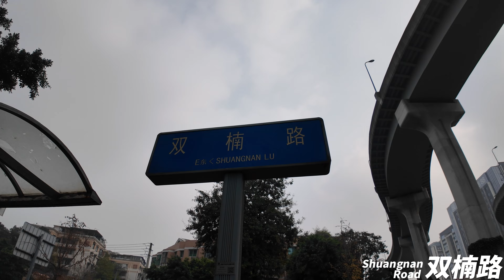Today I walked from Shuangnan Living Area to Huanhuaxi Park.漫走成都！12月9日，今天在从双楠生活区漫走到浣花溪公园。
Today I walked from Shuangnan Living Area to Huanhuaxi Park.

Shooting equipment: DJI Osmo Pocket3+ extender
Shooting format: 4K/30FPS, original camera, automatic IOS: 50-1600, automatic white balance.
00:01:06 二环路西一段West Section of Second Ring Road
00:07:02 双楠路Shuangnan Road
00:12:58 双楠街Shuangnan Street
00:17:52 少陵路Shaoling Road
00:25:36 双元街Shuangyuan Street
00:30:10 大石西路Dashi West Road
00:34:34 科联街Ke Lian Street
00:40:26 浣花滨河路Huanhua Binhe Road

漫走成都！12月9日，今天在从双楠生活区漫走到浣花溪公园。
拍摄设备：大疆 Osmo Pocket3+增广镜
拍摄格式：4K/30FPS，原机直出，自动IOS:50-1600，自动白平衡。